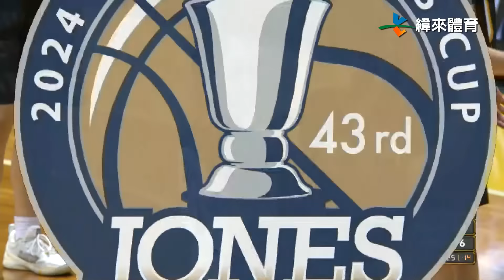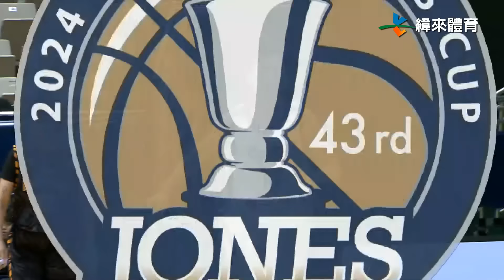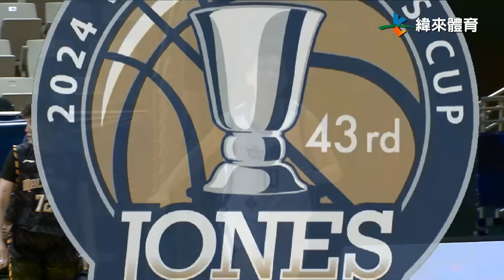瓊斯盃 第43屆 07/08 中華藍 vs 馬來西亞 全場賽事精華｜ROC-A vs malaysia HighLight